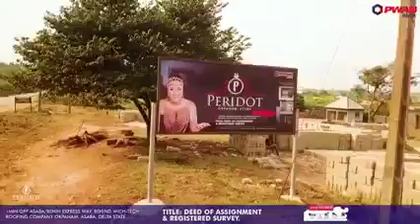Peridot Estate, Okpanam, Asaba. 08030529372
Location
Located 1 min off Asaba/ Ben. Investors, behind Wich-Tech, roofing company Okpanam, Asaba.

Title
Deed of Assignment and Survey

Estate features
- Green Area
- Streetlights
- Ample parking space
- Children playground
- Perimeter fencing
- Gate housing

Landmarks
- WICH-TECH ROOFING COMPANY
- Graceville Academy
- Summing Engineering Company
- Asaba International Airport
- Delta state law school etc

Price
N4.,500,000 per plot

To acquire a plot in the Peridot Okpanam Estate, you must be ready to build 90 days after allocation.